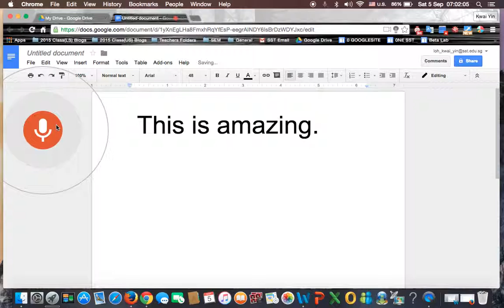How-to: Speech/ Voice to Text in GoogleDoc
Feature in GoogleDoc - to convert voice-read message to text